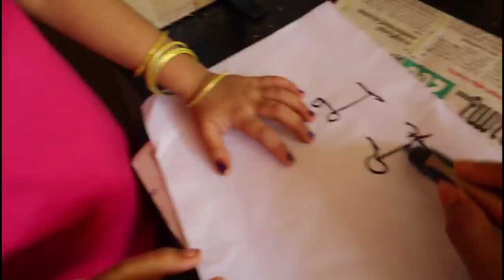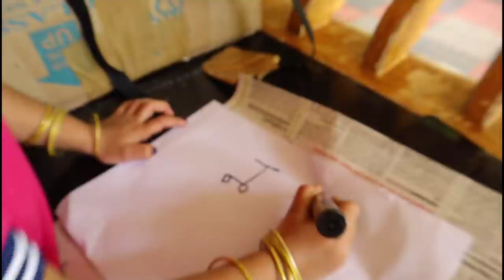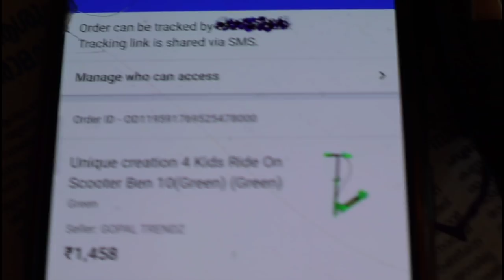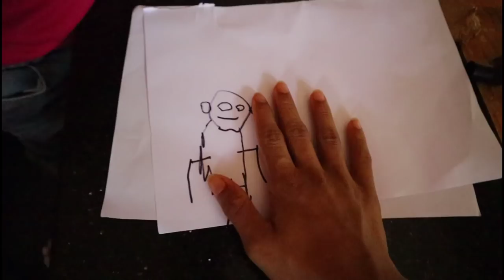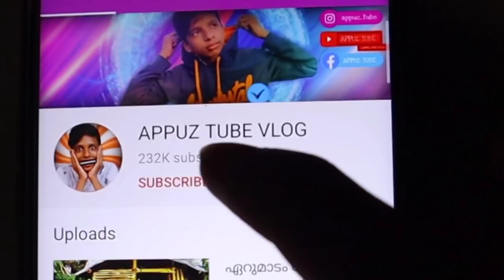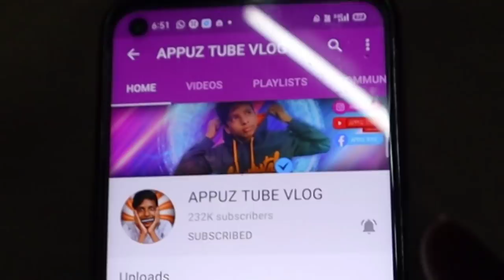അനിയത്തി എന്ത് വരച്ചാലും ഞാൻ വാങ്ങി കൊടുക്കും 🔥Whatever sis Draw i will Buy it Challenge🔥